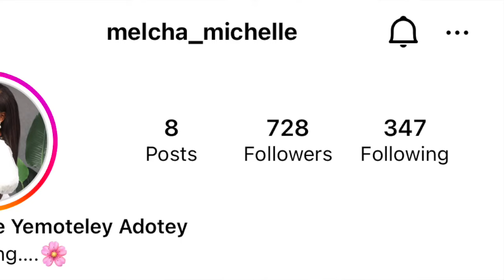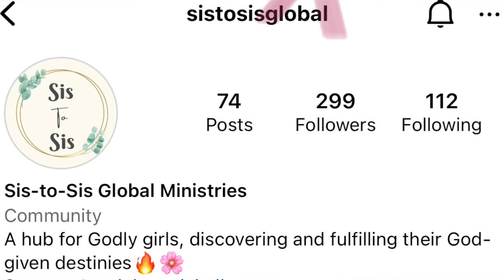How To: Tell if He's lying to You🕵🏾‍♀️ RED FLAGS 🚩🚩🚩 | Final Episode 5 (Young Adults Edition)👀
Hello my name is Lydia Boafo I am very excited to motivate, inspire, and spread love and kindness all over the world. let us connect and build a beautiful YouTube family and make a difference in the new generation.